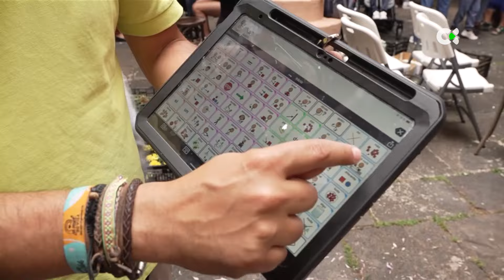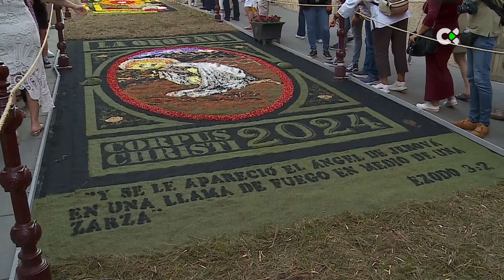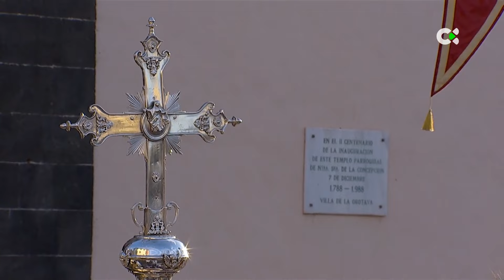Infraoctava Corpus Christi La Orotava | 2024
Como en cada edición, la plaza del Ayuntamiento acogió el magno tapiz por la Infraoctava del Corpus Christi, este año bajo el título ‘Las puertas del cielo’